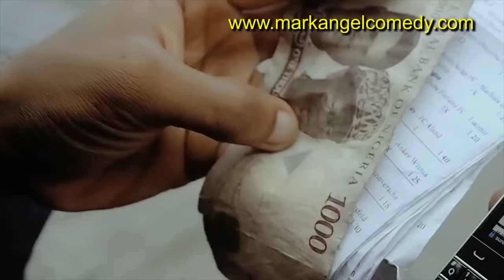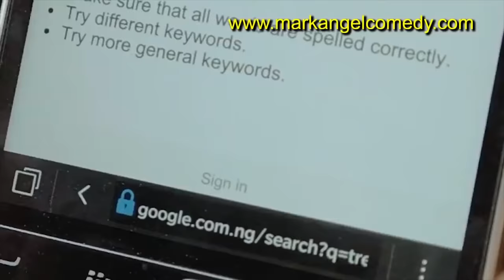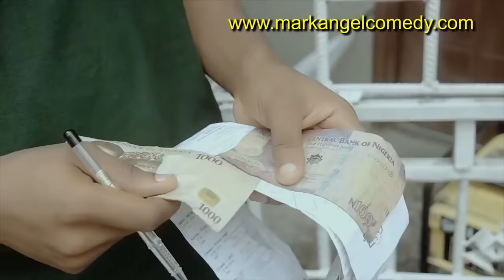Play Game (Mark Angel Comedy) (Throw Back Monday)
Hello, its ThrowBack Monday, Enjoy this one.